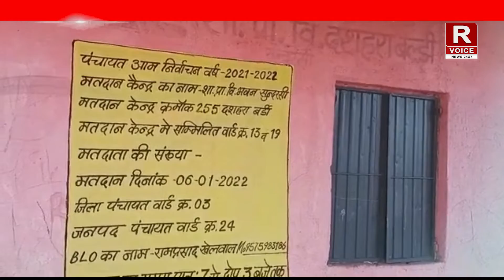स्कूल में चल रही थी शराब और कबाब पार्टी